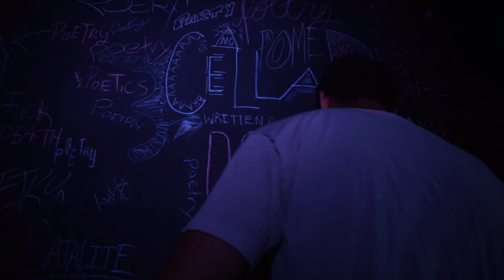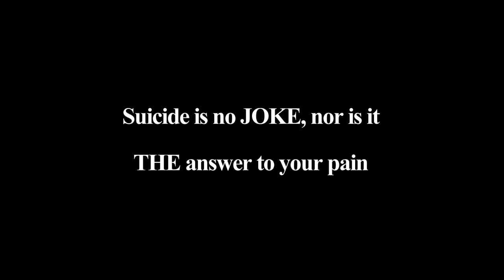Legion - Notice (Cellar Door)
Official video for Legion - Notice (Cellar Door)
Shot on a Nikon d7000 (50mm 1.8 and 18-108mm f3.5 kit lens)..

For more music from Legion go to Blackghost.ca
Follow on Instagram : tokenblackghost